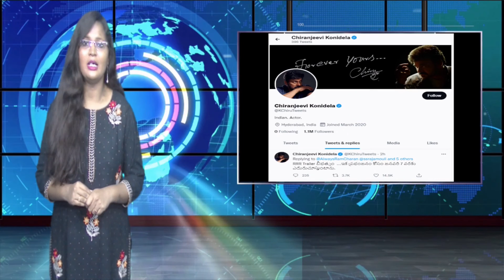Megastar Chiranjeevi Comments about RRR Trailer Released Today || Star9 News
Megastar Chiranjeevi Comments about RRR Trailer Released Today || Star9 News || Voice Of Truth